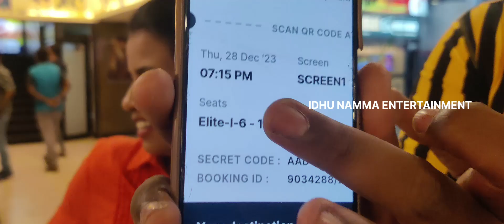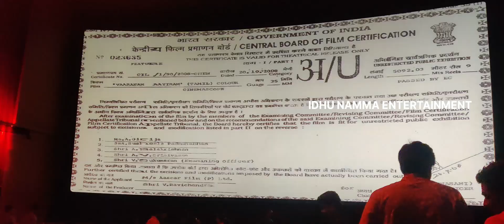Vaaranam aayiram Re-release DEC 2023 || kamala cinemas🔥🥵 || Crowd Response